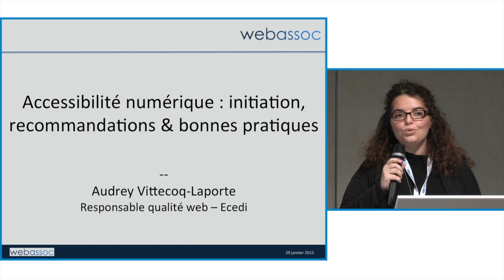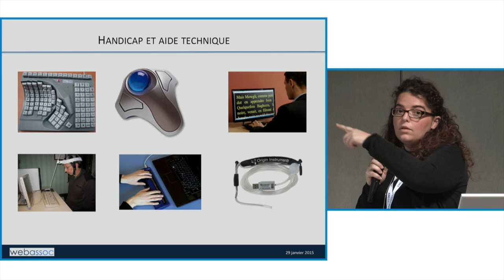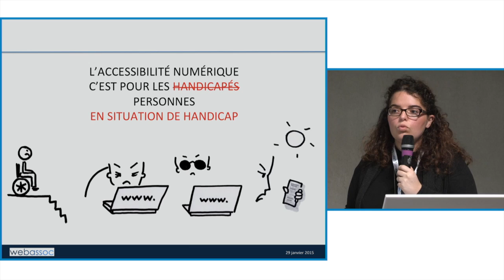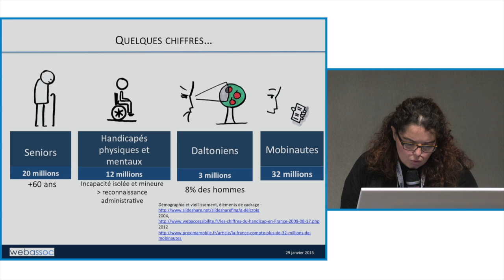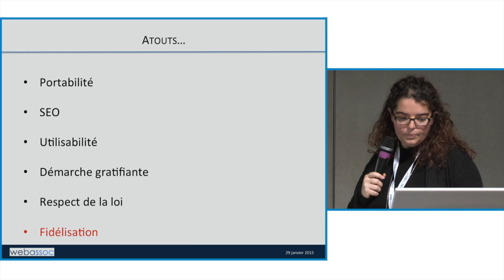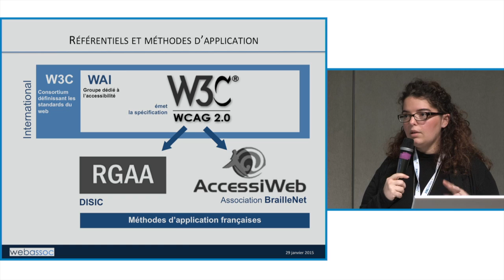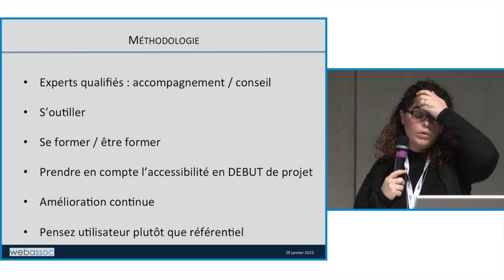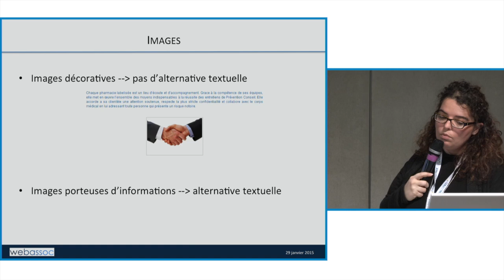Accessibilité numérique et handicaps par Audrey Vittecoq Laporte, pour Webassoc, 29 janvier 2015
Initiation à l'accessibilité numérique : recommandations et bonnes pratiques
Avec Audrey Vittecoq-Laporte, Responsable qualité web
Pour la journée Webassoc sur les innovations utiles aux associations.
Copyright Couac Production